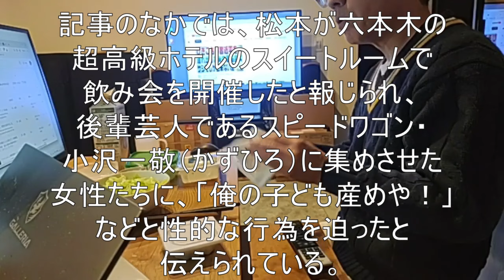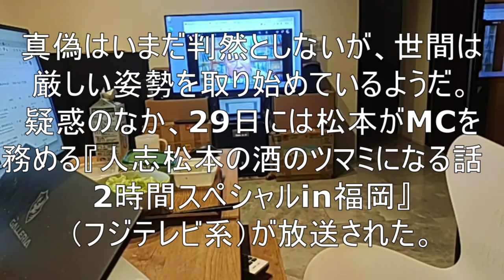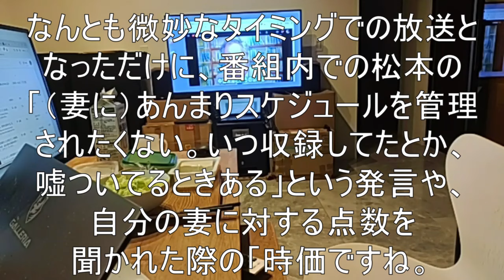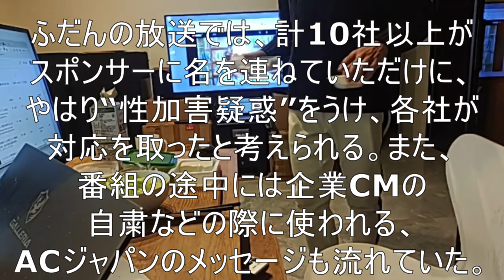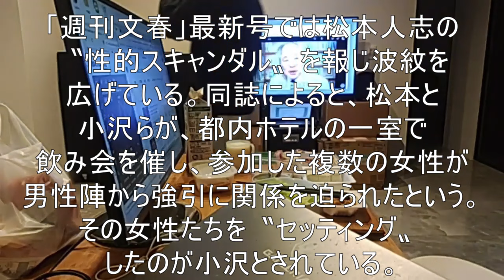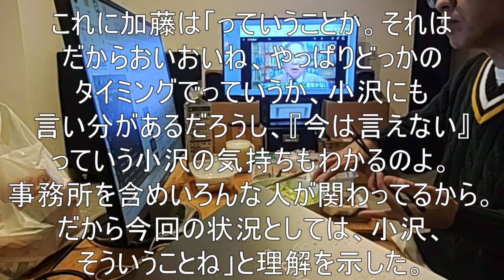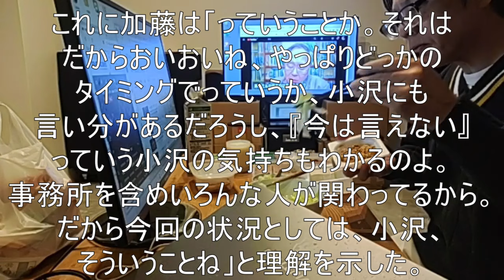【やる気出した松本にスポンサーが「NO」！】松本人志“性加害報道”でさっそくスポンサー離れのピンチか…事実無根であれば出版差止めの仮処分申請なりするはず。【小沢も「だんまり」】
Hitoshi Matsumoto's ``report of sexual assault'' may immediately cause him to lose his sponsors...If it is unfounded, he should apply for a provisional injunction to stop publication.
[Ozawa is also “Danmari”]